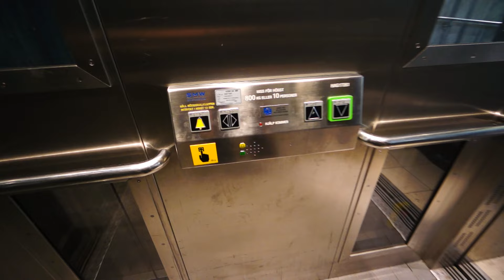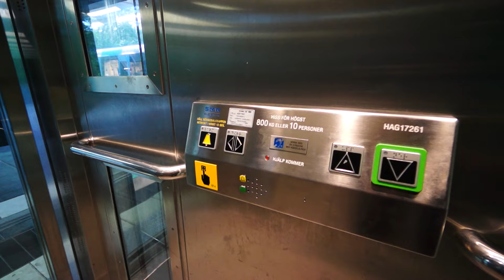Sweden, Stockholm, Hagsätra Subway Station, U-Bahn, SMW elevator - going up to platform level